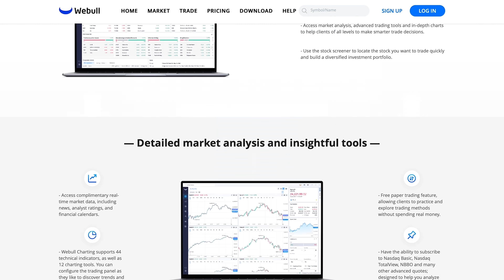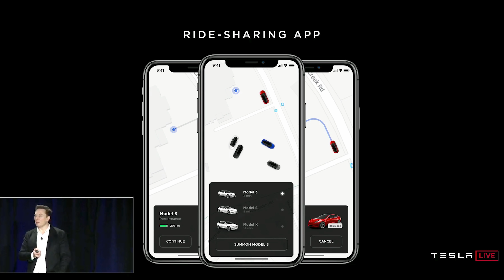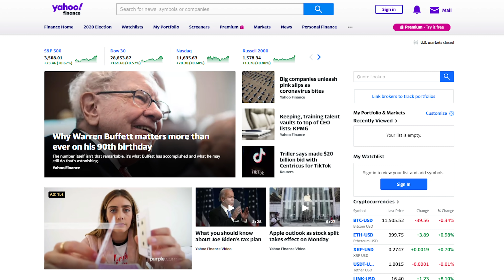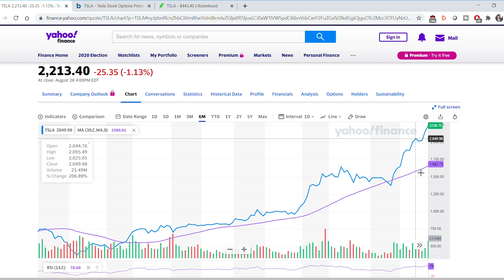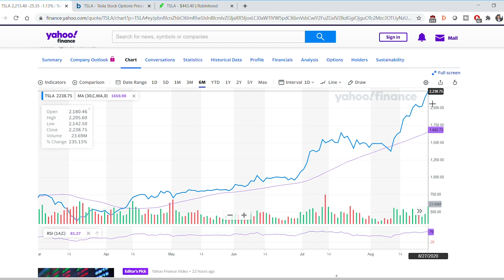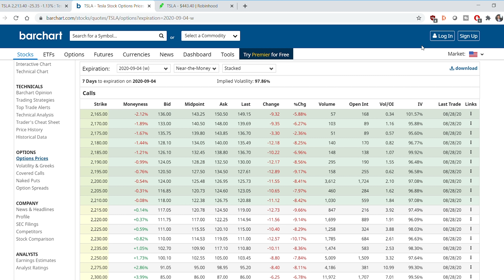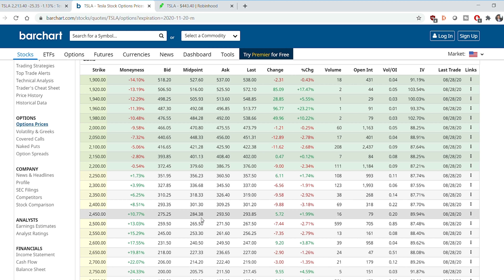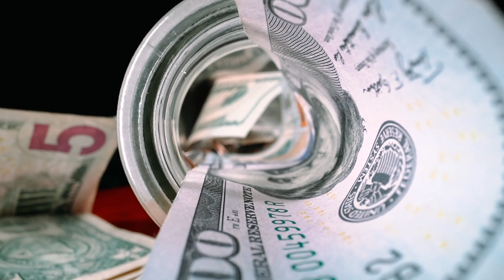Tesla Stock Split Strategy - $3,000 soon!? (Buy Now!?)